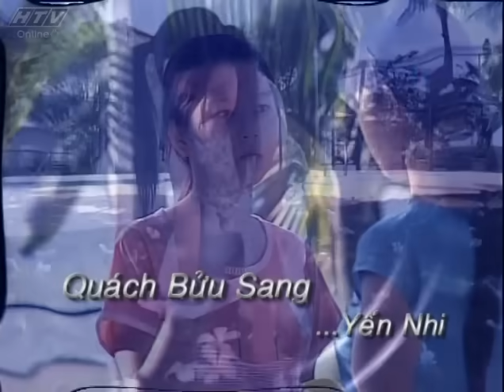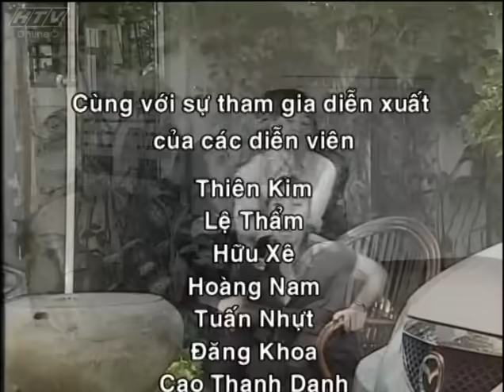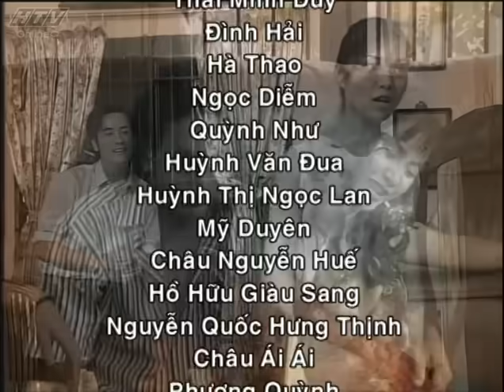Vòng Xoáy Tình Yêu - Tập 10 | HTV Films Tình Cảm Việt Nam Hay Nhất 2021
Diễn viên: Kim Xuân, Như Phúc, Cao Minh Đạt, Thanh Vy, Thanh Thúy...
Xem Tivi trực tuyến tại HPLUS (HTVC):
► Smart TV /STB : Tải  HTVC for Android